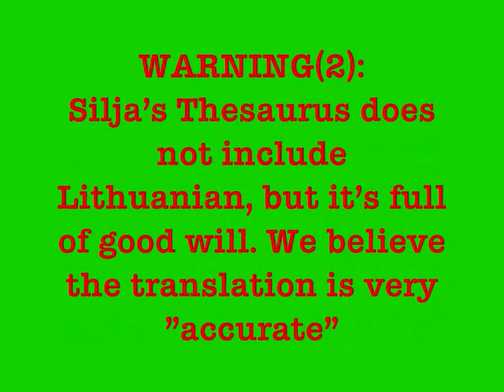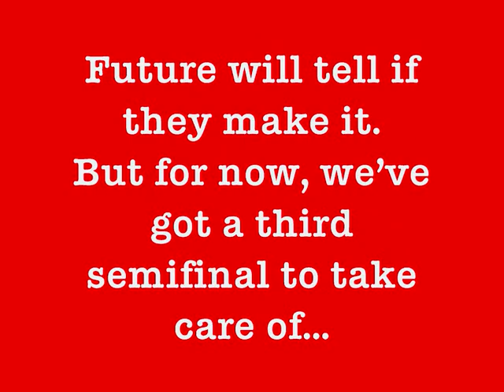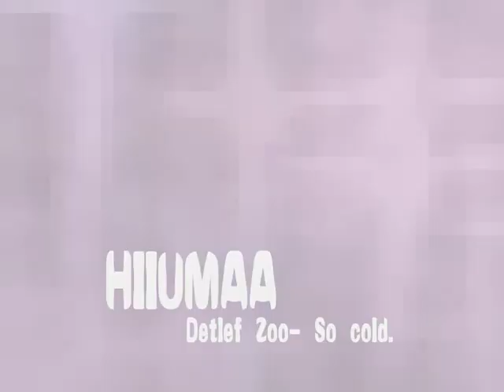SSSC14 Klaipeda- Mano Dangus (Semifinal 3)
Hosted by Vilnius Alesius-
This is the recap you would not like to miss!